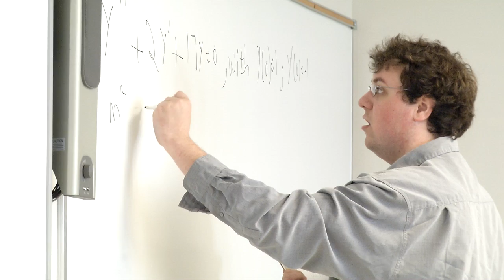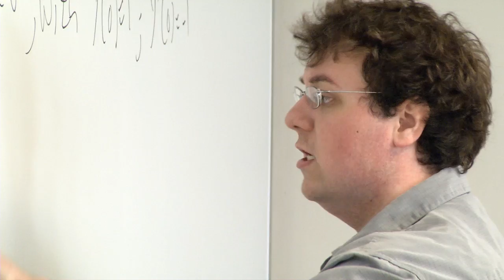Math, Computer Science and Physics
Students from Morehead State University's department of Mathematics, Computer Science and Physics share their success stories.